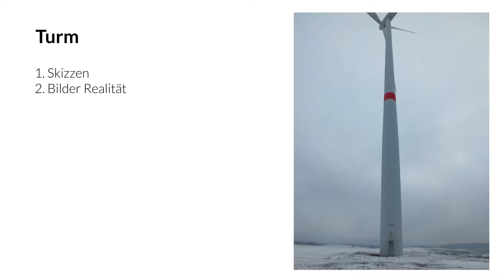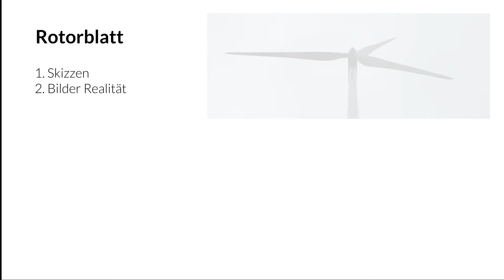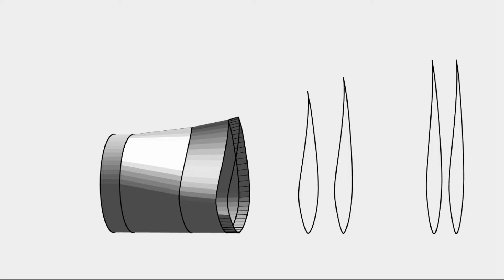Virtuelle Kontruktion einer Windkraftanlage mit MATLAB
Virtual construction of a wind turbine only with MATLAB.

A semester project in the course Simulation Methods II at Aschaffenburg University of Applied Sciences, Germany.